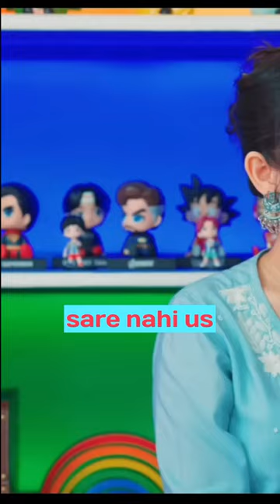Jannat zubair ka gana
Jannat zubair
Jannat zubair new vlog
Jannat zubair and faisu
Jannat zubair and Ayaan zubair
Jannat zubair reels
Jannat zubair new reels
Jannat zubair video
Jannat zubair interview
Podcast with jannat zubair
Podcast hindi
podcast english
Podcast bharti
Podcast ranveer allhbhdiya
Podcast video
Podcast horror
Podcast shorts
Podcast bharti Singh
Podcast panjabi